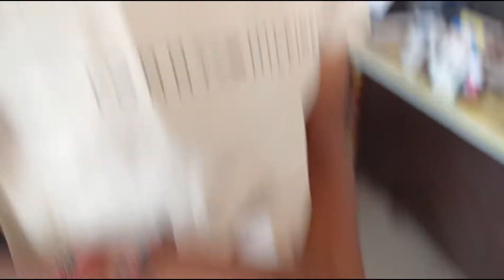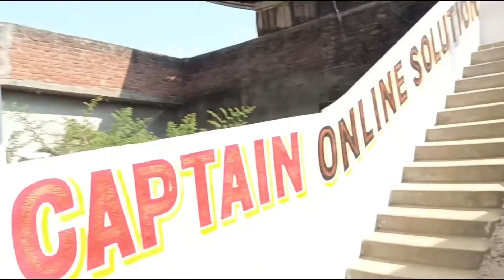Happy Dipawali | Birthday Gift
hello dosto
aap sabhi ko deepawali ki hardik shubhkamnaye
Mata Lakshmi aap par kripa banaye rakhe